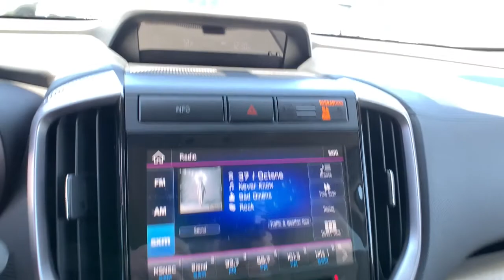2021 Subaru Ascent Northern Nevada, Reno, Lake Tahoe, Carson City, Roseville, NV M3400214L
Crystal Black Silica Used 2021 Subaru Ascent available at Lithia Subaru of Reno in Northern Nevada. Servicing the Reno, Lake Tahoe, Carson City, and Roseville, NV area.
2021 Subaru Ascent Premium 8-Passenger - Stock#: M3400214L - VIN#: 4S4WMACD8M3400214

FUEL EFFICIENT 27 MPG Hwy/21 MPG City! CARFAX 1-Owner Subaru Certified LOW MILES - 3203! Heated Seats Third Row Seat Satellite Radio Back-Up Camera iPod/MP3 Input Onboard Communications System CD Player Aluminum Wheels CLICK NOW! KEY FEATURES INCLUDE: Third Row Seat All Wheel Drive Rear Air Heated Driver Seat Back-Up Camera Turbocharged Satellite Radio iPod/MP3 Input CD Player Onboard Communications System Aluminum Wheels Dual Zone A/C Cross-Traffic Alert Blind Spot Monitor Apple CarPlay. Rear Spoiler MP3 Player Privacy Glass Child Safety Locks Steering Wheel Controls. OPTION PACKAGES: CONVENIENCE PACKAGE Reverse Automatic Braking (RAB) System Auto-Dimming Rear View Compass Mirror w/HomeLink Thin frame Power Rear Gate w/Automatic Close & Height Memory Keyless Access w/Push-Button Start PIN code access and illuminated engine start/stop switch AERO CROSSBAR SET Part number SOA843X040 Aero crossbars do not support the use of roof top tents. VEHICLE REVIEWS: Great Gas Mileage: 27 MPG Hwy. PURCHASE WITH CONFIDENCE: Vehicles must pass a 152-point inspection Additional coverages available One-year Trial Subscription to STARLINK Safety Plus Package with Automatic Collision Notification Some of our pre-owned vehicles may have unrepaired safety recalls. Check vinrcl.safercar.gov/vin/ MORE ABOUT US: At Lithia Reno Subaru youll get a great vehicle at a great price with the experience and dedication of our team behind you throughout the purchasing process and the duration of your ownership of your Subaru automobile. Our service to you does not end at the sale. Call us anytime with questions. Our entire team at Lithia Reno Subaru is here to help. If youre looking to purchase from a dealership dedicated to its customers come by Lithia Reno Subaru and experience our service for yourself! Price does not include $449 Dealer doc fee taxes and license fees. Price contains all applicable dealer incentives and non-limited factory rebates. You may qualify for additional rebates; see dealer for details.